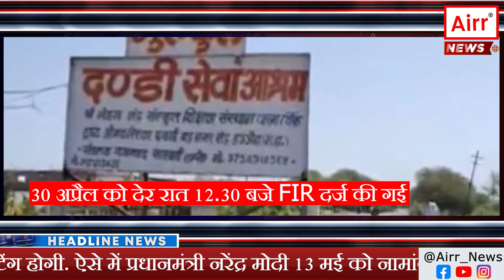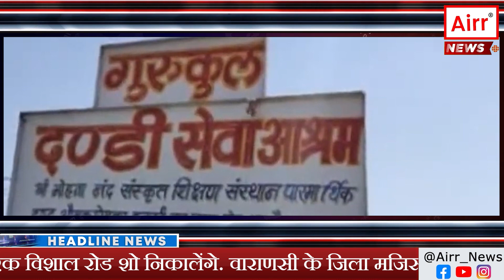महाकाल की नगरी उज्जैन में महापाप, आश्रम में 19 बच्चों से कुकर्म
बाबा महाकाल की नगरी उज्जैन से एक ऐसी खबर सामने आई है.. जिसने सभी को शर्मसार कर दिया है...नमस्कार आप देख रहे हैं AIRR NEWS ... उज्जैन के दंडी आश्रम के आचार्य और सेवादार पर बच्चों के यौन शोषण का आरोप लगा है. दोनों के खिलाफ FIR दर्ज की गई है..  आश्रम में पढ़ने वाले 19 बच्चों ने इनके खिलाफ शिकायत की.. महाकाल थाने में 30 अप्रैल को देर रात 12.30 बजे FIR दर्ज की गई.. आश्रम के संचालक ने पुलिस बुलाकर आचार्य को गिरफ्तार कराया.. सेवादार फरार है.. आपको बता दें कि शहर के बड़नगर रोड स्थित दंडी आश्रम 30 साल पुराना है...  यहां तीन किशोरों का यौन शोषण होने की जानकारी सामने आई.. इस पर पेरेंट्स ने बैठक की... जिसमें पीड़ित किशोरों की संख्या तीन से बढ़कर 19 हो ई.. आश्रम संचालक गजानंद सरस्वती ने बताया कि चैत्र की नवरात्र के समय कुछ पेरेंट्स ने सेवादार अजय ठाकुर की शिकायत की थी.. उसे बाहर निकाल दिया था.. शिकायत करने वाले बच्चे एक के बाद एक सामने आने लगे.. इसके बाद पेरेंट्स ने वॉट्सऐप पर ग्रुप बनाकर 30 अप्रैल को सभी से आश्रम आने को कहा..  30 अप्रैल को हुई बैठक में 20 से अधिक बच्चों के पेरेंट्स आए थे.. इनके बच्चों ने सेवादार अजय की शिकायत की थी.. बैठक में एक-एककर बच्चों को बुलाकर अजय के बारे में जानकारी ली, लेकिन इसी दौरान एक बच्चे ने रोते हुए आचार्य राहुल शर्मा का नाम भी लिया.. इसके बाद बच्चों के माता-पिता और भड़क गए.. राजगढ़, मंदसौर और देवास जिले के किशोरों ने पुलिस को बताया कि पिछले कई दिन से अजय ठाकुर और राहुल शर्मा उनका यौन शोषण कर रहे थे.. दोनों उन्हें अपने कमरे में बुलाते थे.. एडिशनल एसपी जयंत राठौर ने बताया कि केस दर्ज कर लिया गया है..अजय फरार है... आपको बता दें कि आश्रम में 5वीं से 12वीं तक के 80 बच्चे हैं.. सभी आश्रम में रहकर संस्कृत, कर्मकांड, ज्योतिष, संगीत और वेद का अध्ययन करते हैं.. पीड़ित बच्चों की उम्र 11 से 15 साल तक है.. बता दें, आरोपी आचार्य राहुल शर्मा ने करीब 7 महीने पहले एक रेप पीड़ित की मदद की थी.. खून से सनी 12 साल की बच्ची आधे-अधूरे कपड़ों में ढाई घंटे से भटक रही थी। राहुल ने उसे खाना खिलाकर महाकाल थाने में सूचना दी थी.. इस बच्ची का एक सीसीटीवी फुटेज भी सामने आया था.. जिसमे डरी-सहमी 15 साल की लड़की लड़खड़ाते हुए आती दिखती है.. आधे-अधूरे कपड़े पहने हैं.. शरीर के निचले हिस्से से खून बह रहा है.  रोते हुए मदद की गुहार लगाती है, लेकिन इस बीच कोई मदद नहीं करता.. वो करीब तीन घंटे पैदल चलकर 8 किलोमीटर का सफर तय करती है.. पीड़ित बच्ची दो कॉलोनी के 500 से ज्यादा घरों, दो ढाबों और एक टोल नाके से होकर गुजरी.. इस दौरान रास्ते में कई लोगों ने उसे देखा तो, लेकिन मदद नहीं की। आखिरकार एक व्यक्ति ने उसे पुलिस तक पहुंचाया.. इस मामले के सामने आने के बाद सनसनी फैल गई है.. जिस तरह की करतूत हुई है उसने जाहिर तौर पर सबको सोचने पर मजबूर कर दिया है कि आखिर बच्चे कहां सुरक्षति हैं...  ऐसी ही खबरों के लिए आप जुड़े रहिए AIRR NEWS के साथ...